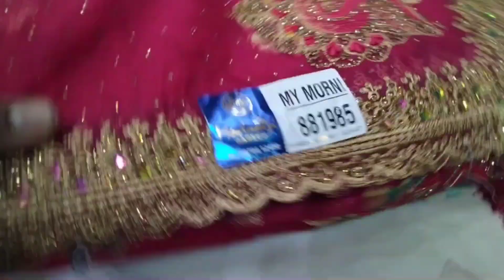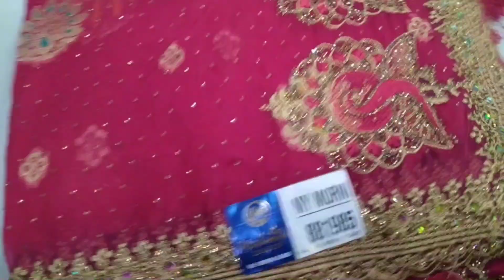🦃मोर डिज़ाइन की इस साल की लाजबाब साड़ी🎉💥newtrendingsaree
व्हाट्सएप no.9424936296
💞करवा चौथ और छठ पूजा🌞 स्पेशल कलेक्शन🔥💥

price 2750
FREE DILIVERY 🚚